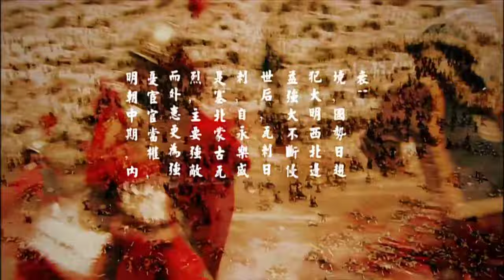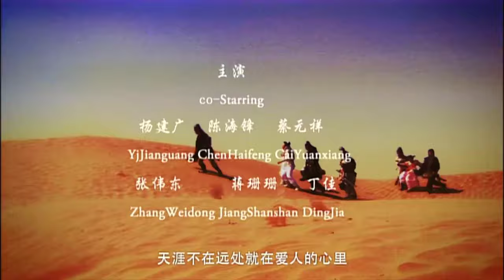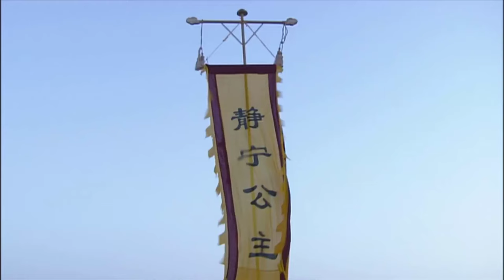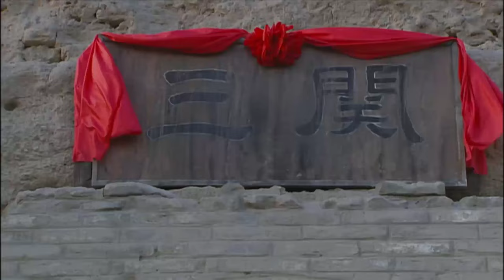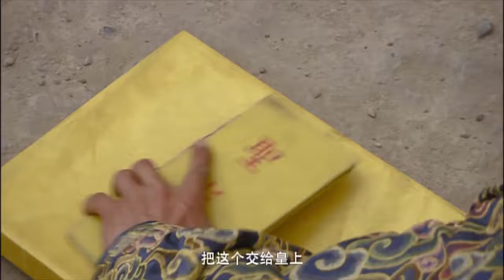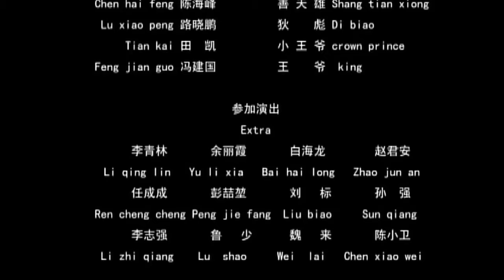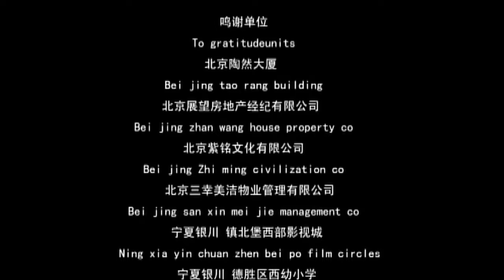ĐẠI MẠC TRUY KÍCH | Phim Cổ Trang Trung Quốc Kinh Điển | Phim Lẻ Siêu Hay 2022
✤ Đạo diễn: A Kiện
✤ Diễn viên: Lục Thi Vũ, Dương Kiến Quảng
✤ ĐẠI MẠC TRUY KÍCH kể về giữa thời nhà Minh, tình hình đất nước ngày càng suy yếu, nội loạn nghiêm trọng, giặc ngoại xâm không ngừng xâm phạm biên cương Tây Bắc. Hoàng đế chỉ đành gả công chúa đến Ngõa Thích để bảo toàn giang sơn. Trên đường hộ tống công chúa, khó khăn trùng trùng, nhiều lần bị phản quân bao vây.